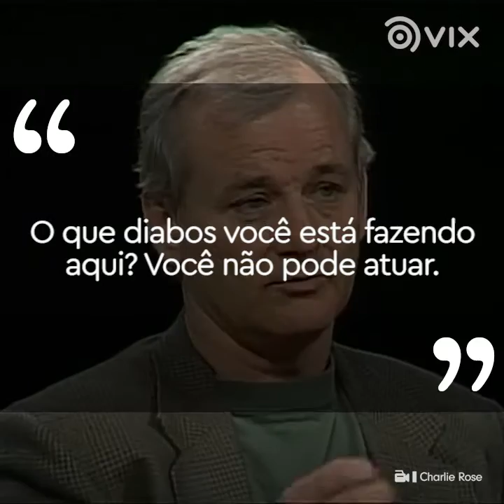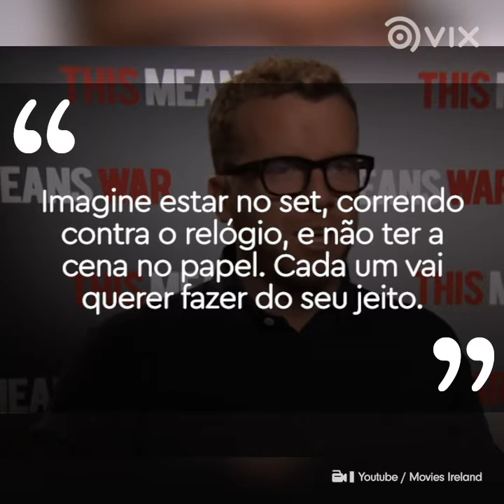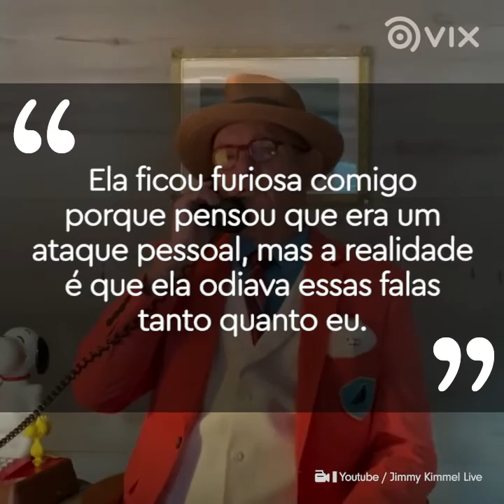Os bastidores do filme "As Panteras" foram repletos de tretas I Cinema I VIX Icons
Lucy Liu e Bill Murray protagonizaram uma das maiores brigas, mas rolou muita mais treta nos bastidores. Veja!